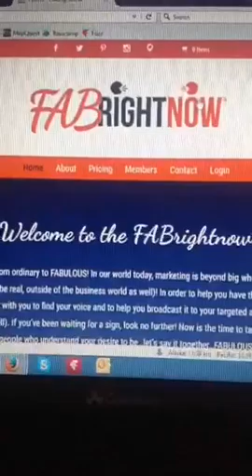🎯Every business owners favorite F word. 📝💵👫Tagtribes. hanukkah🎉